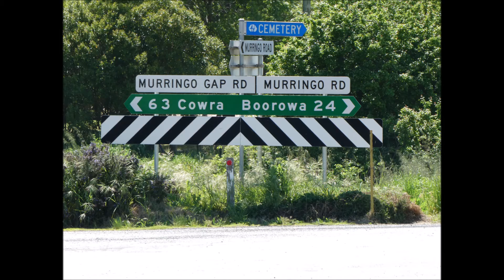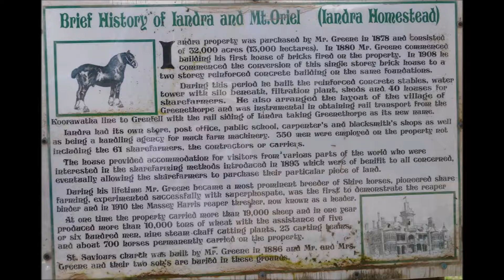Young HD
Road Trip to Young. Very COVID aware and reassuring populace